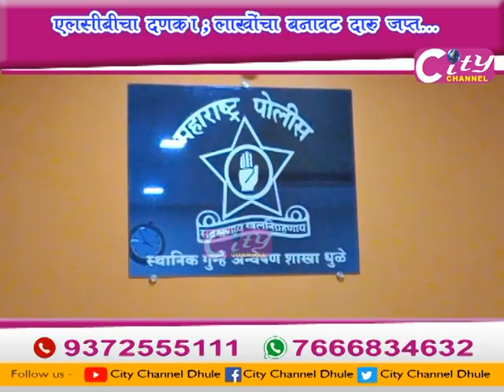City Channel Dhule 16 December 2020 Part -01